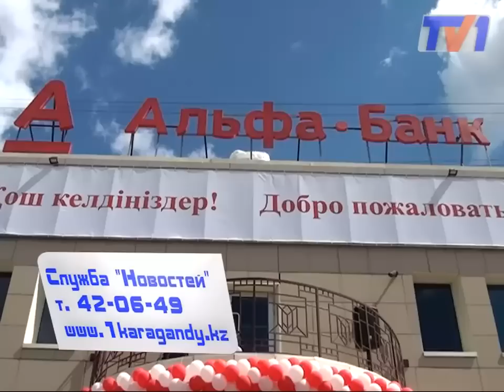«Альфа - Банк» (Казахстан)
«Альфа -- Банк» (Казахстан)  все шире осваивает  Карагандинскую область. Состоялась официальная церемония открытия филиала банка в Караганде. С открытием нового офиса  «Альфа Банк» поздравили клиенты и партнеры.